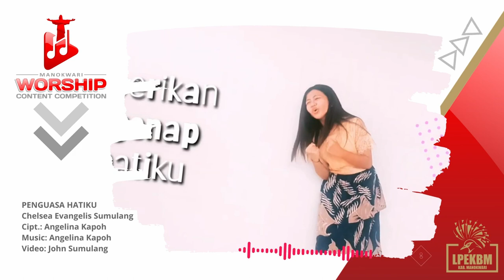KOMENTAR Doddie Latuharhary - Manokwari Worship Content Competition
PESERTA
MANOKWARI WORSHIP CONTENT COMPETITION

Juruselamatku
Diego C. J. Timisela
Cipt.: Marco Nussy

Heya-eyo-ya-eyo
El Shaday Sitompul
Cipt.: Efranti Marsingal Sidabutar

Penguasa Hatiku
Chelsea Evangelis Sumulang
Cipt.: Angelina Kapoh

Berjalan Bersama-Mu
Antomina Kayoi
Cipt.: Gatot W. Arief Saputro (Samuel Saputro)

Tujuan Hidupku
Gabriela Gumalang
Cipt.: Ishak Warbal

Darah-Nya Mengalir
Simeon Samuel Wonggor
Cipt.: Agung Obet Laksono

Pengorbanan-Mu Tuhan
Eddian Batlayar
Cipt.: Eddian Batlayar

Pujian yang Agung
Shendry Chelsea Nahuway
Cipt.: Shendry Chelsea Nahuway

Pulihkan Papua Tercinta
Marco Sitompul, feat El Shaday
Cipt.: Pdt. Marco Sitompul, S.Th

Tuhan Aku Percaya
Kristian Pongkapadang
Cipt.: Kristian Pongkapadang

Perisai Hidupku
Wisye Batilmurik
Cipt.: Hofni William Imlalay

Engkau Tuhanku
Glorya Dianrani Tatoya
Cipt.: Ricky Melianus Worumi

Rencana yang Sempurna
Hanna Monica Toisuta
Cipt.: Revy K. Toisuta

Kasih-Mu Tuhan
Lancyfolia Rumaropen
Cipt.: Lancyfolia Rumaropen

Ubah Hatiku
Meigracia Sandalalong
Cipt.: Yance Warbal

Nama Yesus Berkuasa Slamanya
Victoria Febe Gumabo
Cipt.: Pdt. Herdo Gunawan

Yesus Kau Terbaik dalam Hidupku
Tonny Yawan
Cipt.: Melanesia Mentari Rumere

Bertobatlah
Cipt.: Eduardo H. R. Windesy
Original Music Created (OMC)
Vocalist: Riando Gaza Karubaba, Robert Yembise, Eduardo H. R. Windesy,

Kau Tuhanku
Cipt.: Gabriel E. Buinei
(Tanpa Nama Grup/ Duet)
Vocalist: Jheje (Jean K. A. Kadefa), Gabriel E. Buinei

Berkatilah Kami
Cipt.: Jumiati Juru
VG. Rossel
Vocalist: Jumiati Juru, Mindora Sabarofek, Susana Rahel Rumere, Maya Indah Sari Munadji

Kurnia Ilahi
Cipt.: Willem Kubiari
Charisma Voice
Pimpinan: Willem Kubiari
Vocalist: Albert Mambobo, Frengki Manggaprouw, Adolof Manggaprouw, Daud Bonggoibo, Frans Edward Betay, Korneles E. Kumbangsih

Sang Juruselamat Dunia
Cipt.: Enim Edrei Toia
(Tanpa Nama Grup/ Kwartet)
Vocalist: Freliska, Gisel, Santi, Naomi

Tuhan Kubersyukur Bagi-Mu
Cipt.: Daniel Maniani
Vocalist: Elisabeth M. Jelala, Maria K. N. Maniani (Backing Vocalist)

Aku Mau Bernyanyi
Cipt.: Mambri D. E. Sroyer, Luis George Mambobo
APASE
Vocalist: Urbanus Hoor, Herryk D. C. Salossa, Yorrys F. Fainsenem, Mambri D. E. Sroyer

Yesusku Kekal
Cipt.: Joni Alex Torey
Bartholomeos Grup
Vocalist: Jonry Pattiwaellapia, Imanuel Raubaba, Ronald Rumbrawer, Frits V. Suruan, Joni Alex Torey, Kalep Awom